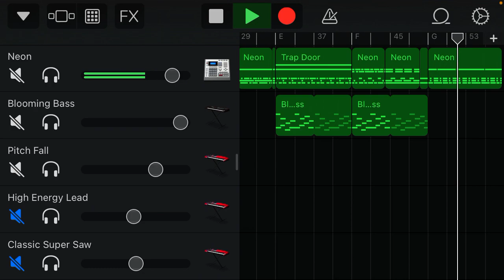Random beat I made today in PE class